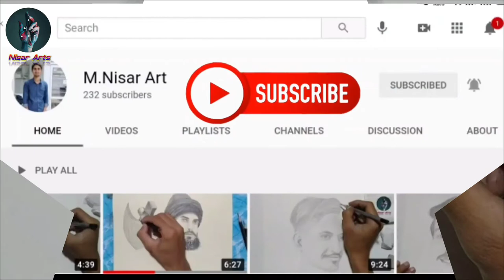Qamar khan abbasi official |portrait sketch by Nisar arts.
Qamar khan abbasi official